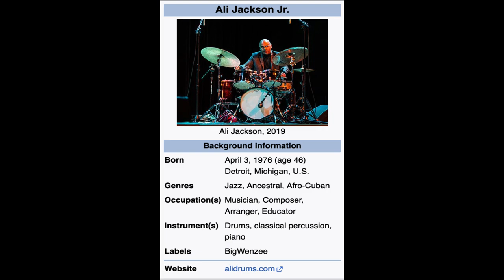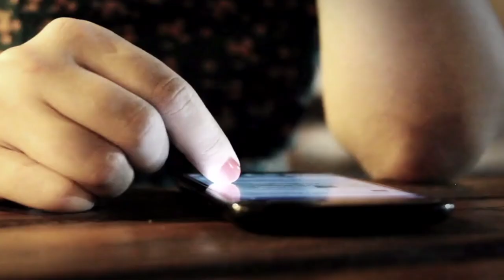Wynton On the Old School Feeling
♥️🎈❤️👍😁We are building a STRONG community here!!! Much more to come!

Welcome to the OLD SCHOOL community!❤️❤️❤️❤️We love you and want to give you that old school feeling!!

❤️❤️❤️❤️Please consider supporting Jazz At Lincoln Center (JALC) at this